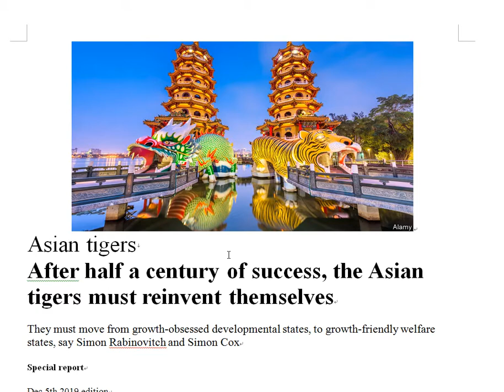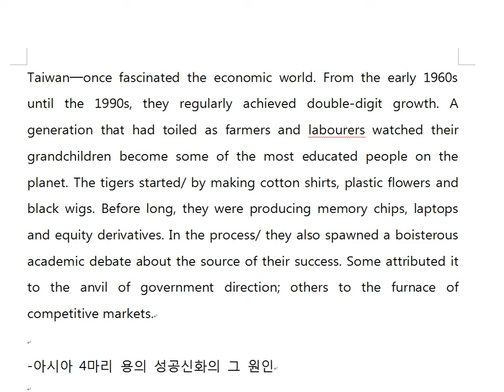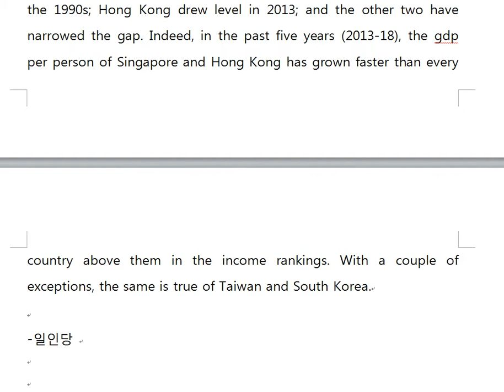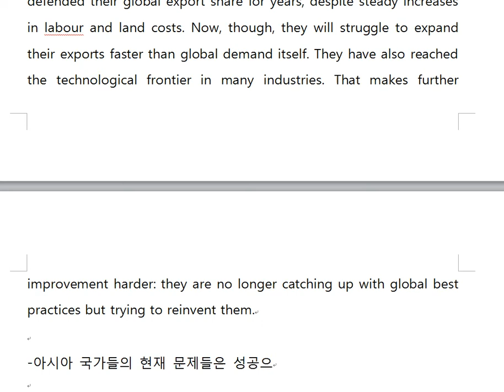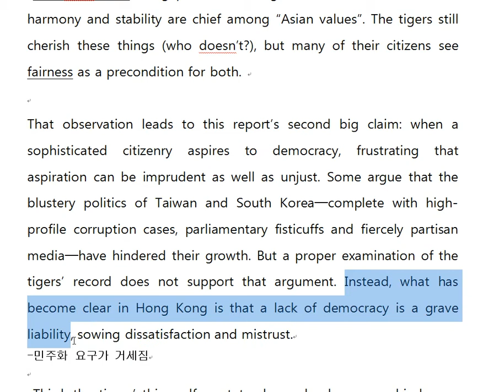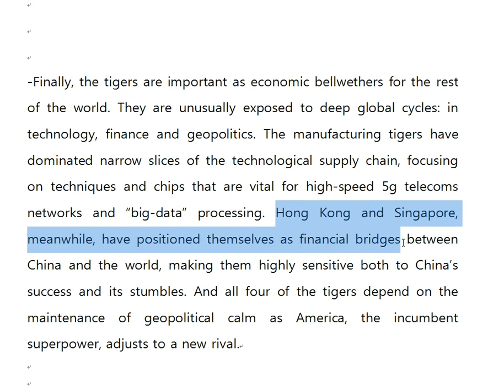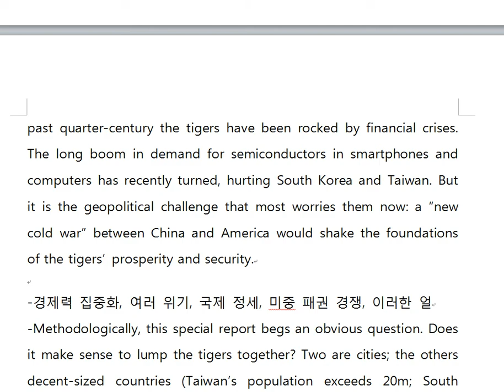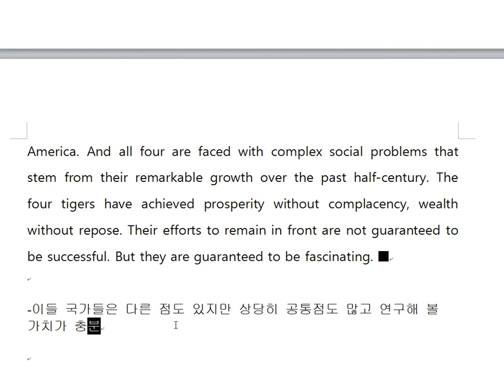영자신문강의: 이코노미스트 -After half a century of success, the Asian tigers must reinvent themselves-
기사는 이곳에 있습니다